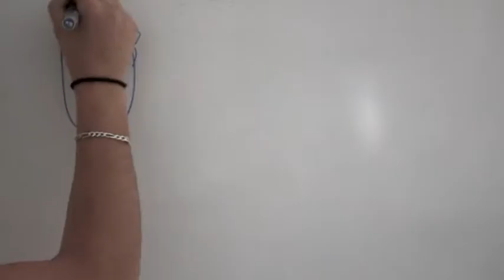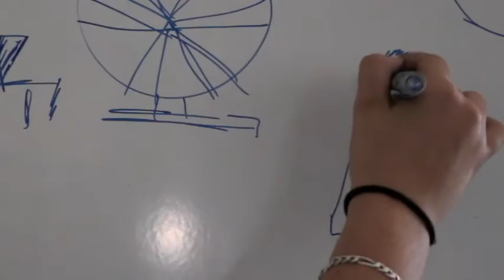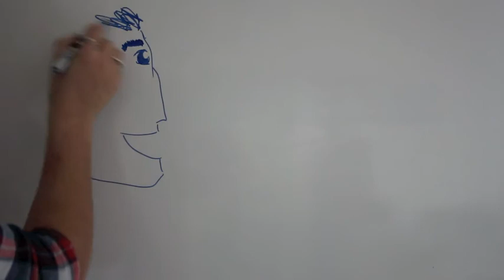Plus tu t'en fou, plus t'es heureux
Dédié à mon frère, joyeux anniversaire maxou !